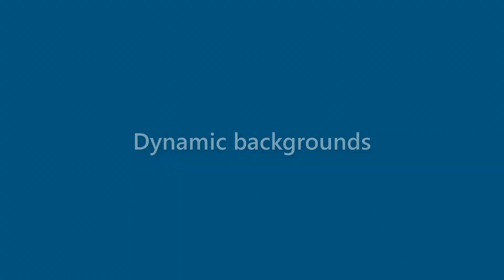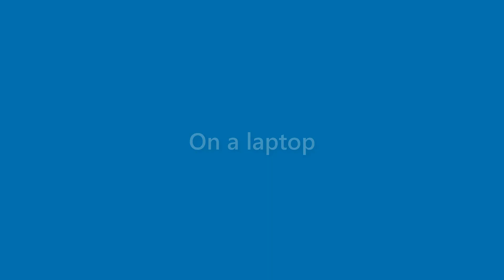Iker Dale - appearance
Name Look - Iker Dale - appearance. In this video we present "Iker Dale" name look and feel in various scenarios.
This video will cover:
How does "Iker Dale" look as a personal letterhead?
How does "Iker Dale" look on a business card?
How does "Iker Dale" look on a computer/laptop screen?
How does "Iker Dale" look with different background colors?
How does "Iker Dale" look with various fonts?